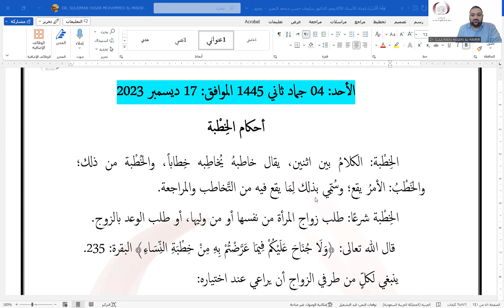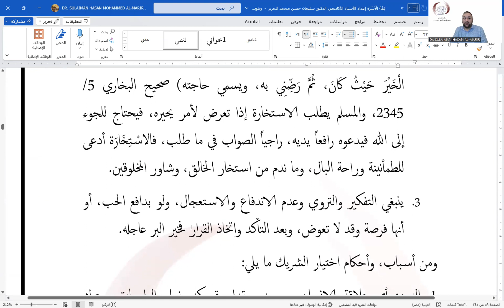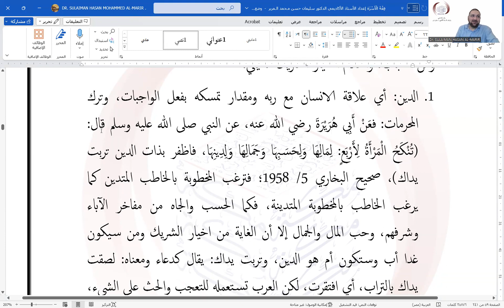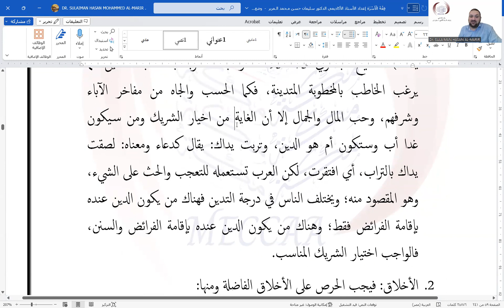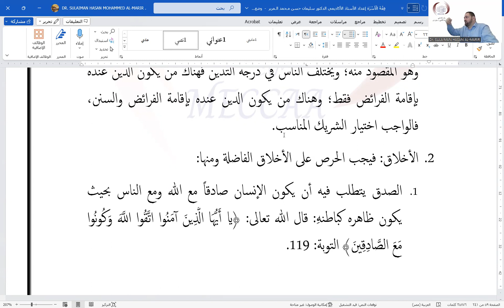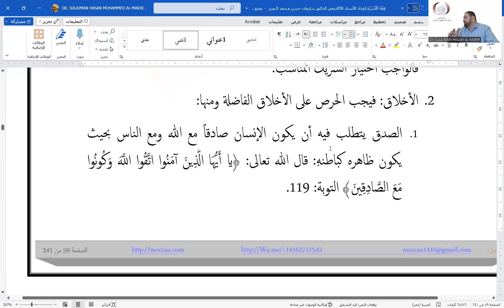15- أحكام الخِطْبة - الشيخ الدكتور سليمان المرير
15- أحكام الخِطْبة - الشيخ الدكتور سليمان المرير